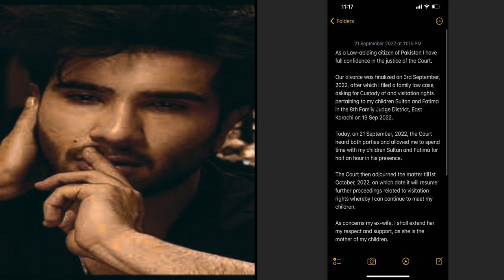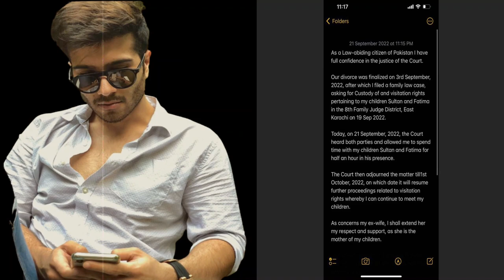FEROZE KHAN SPEAKS UP ON SEPARATION AFTER WIFE ALIZEY | feroze khan divorce| life707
Feroze Khan got married to Alizey Sultan in March 2018. The couple had welcomed a baby boy Muhammad Sultan Khan in May 2019. The couple welcomed their second child a girl Fatima Khan this year.

It is pertinent to mention that the rumours of them ending their relationship were making rounds on social media for some time.

Alizey Sultan had accused the celebrity of inflicting continous physical and psychological violence” and she endured infedility, blackmail and degradation at my husband’s hands.

She said that the well being of her children played a role in her separation.
Feroze Khan, in his statement on Instagram wrote that his divorce was finalized on September 3 and he filed a family law case for custody and visitation rights pertaining to his children in the 8th Family Judge Dustrict, East Karachi on September 19, 2022.